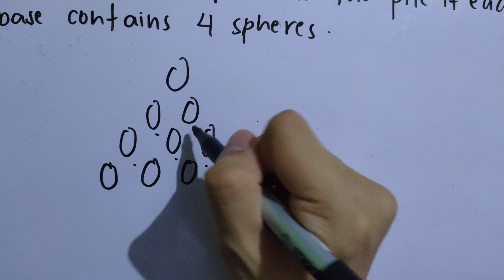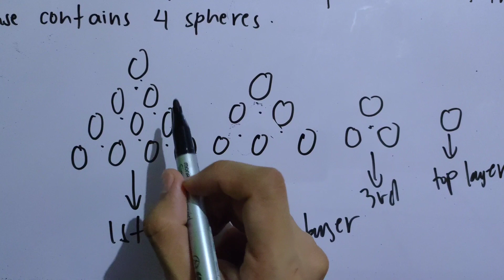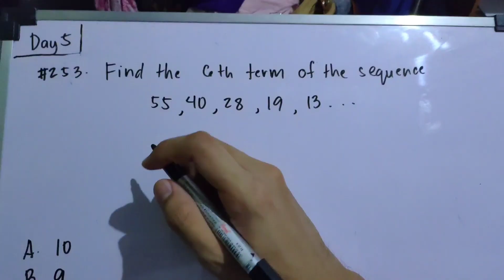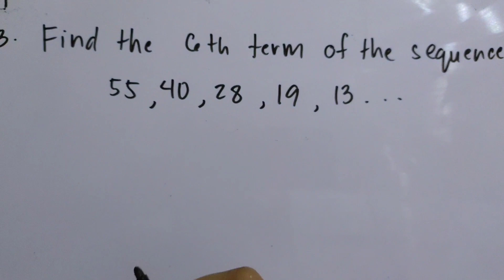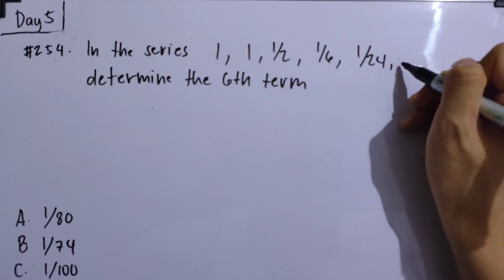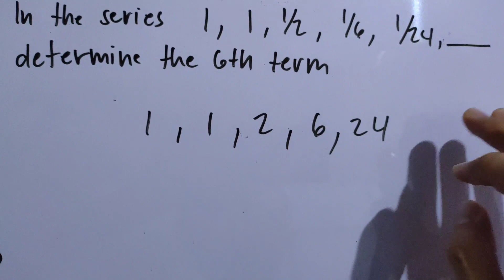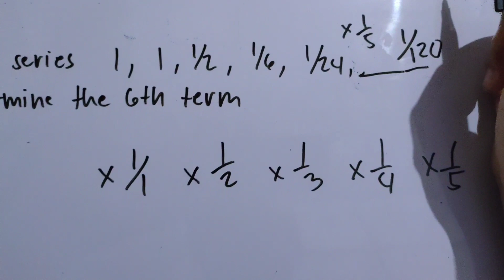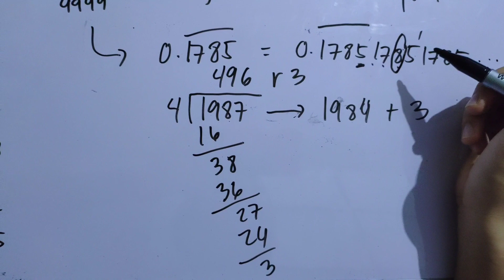MISCELLANEOUS SERIES PROBLEMS | 1001 Solved Problems in Engineering Mathematics (DAY 5) #252-#255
MISCELLANEOUS SERIES PROBLEMS

36th Video Tutorial